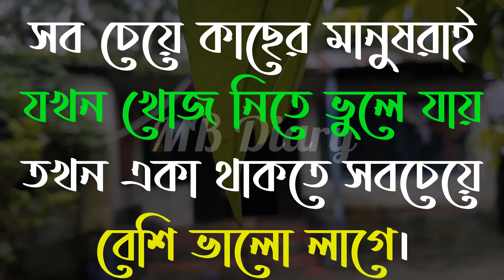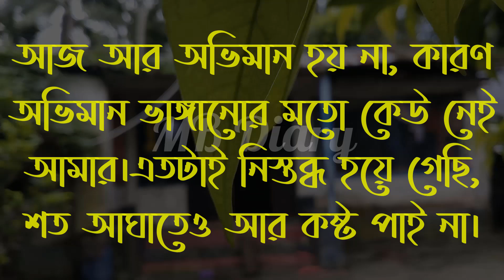যদি কখনো ভালবাসতে-Life Changing Motivational Quotes in Bengali | Monishider Bani Kotha By MB Diary